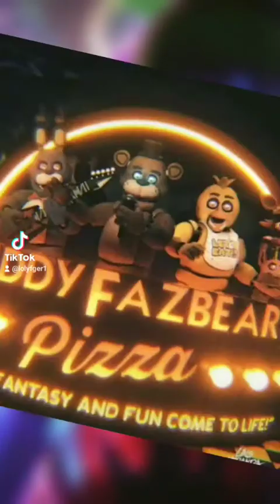Felix the shark | Resúmen